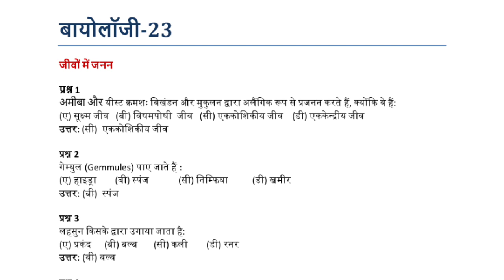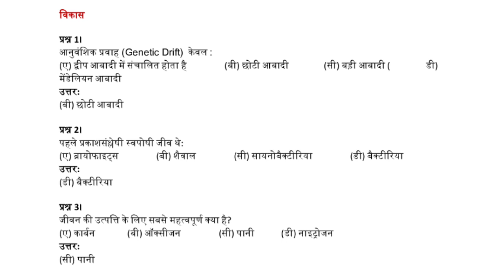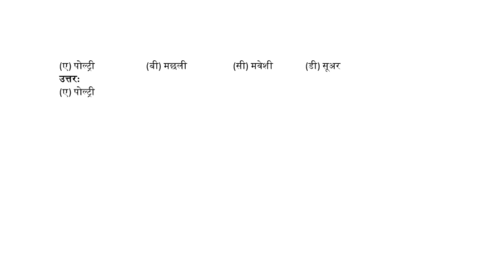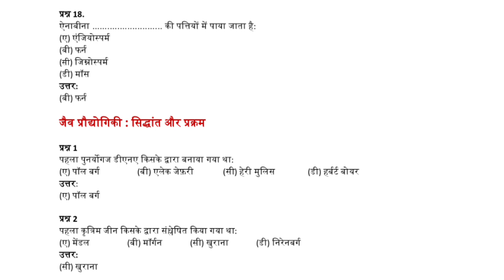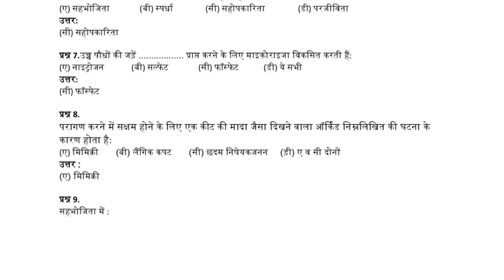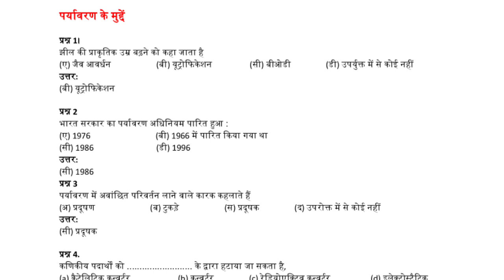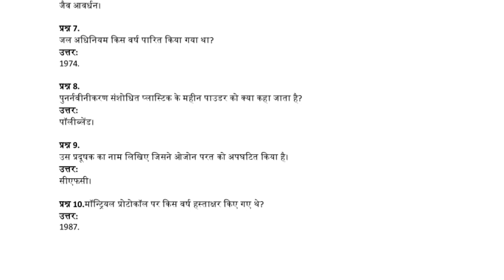Biology Chapter Wise Important MCQs 2023 | Biology important questions class 12 2023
Biology important mcq
Biology important questions class 12 2023
Rbse biology class 12 important mcq
biology class 12 chapter wise important mcq 2023
rbse board exam 2023
Important mcq
mcq on biology class 12
important mcq on biology class 12
biology mcq 2023
mcq of biology class 12
rbse 2023
most important mcq of biology class 12
most important mcq of biology class 12 2023
board exam me puche jane wale important mcq
board exam me puche jane wale important questions 2023
Rbse biology 2023
biology mcqs 2023
Top 100 questions of biology
Important mcq for rbse biology class 12

Join kiroclasses